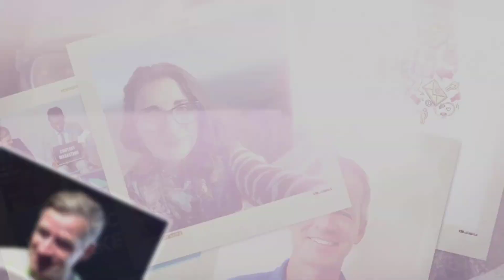What is a content marketing agency? What do content marketing agencies do and why you should care.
Ever wonder what a content marketing agency is? Sometimes referred to as inbound marketing, a content marketing firm is a company that creates content on behalf of a business to help them grow their online presence.   Blue Swing Media has been doing this since 2014 and the return on investment is, well, breathtaking. To read the full post that this video is based

Content marketing agencies do much more than meets the eye. Here is another great resource on the subject